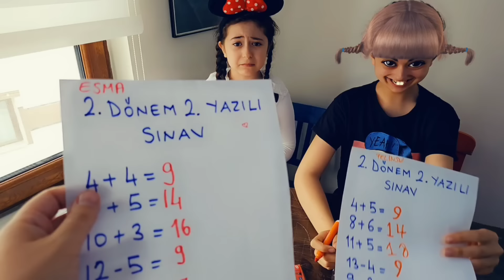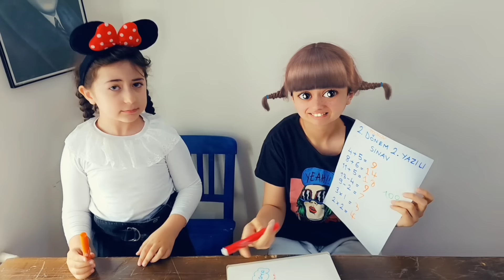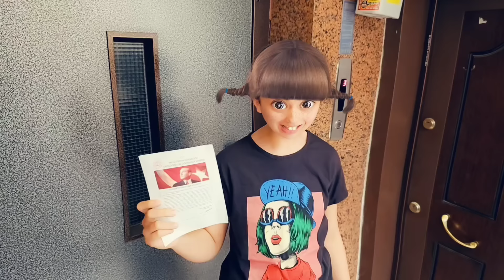SINIFTA KALDIM !! OKULLAR KAPANDI ESMA KARNE ALDI TEMBEL ÖĞRENCİ PELİNSU ÇALIŞKAN ÖĞRENCİ ESMA